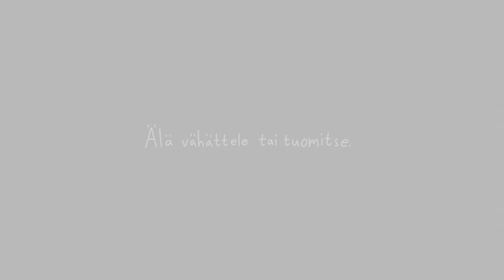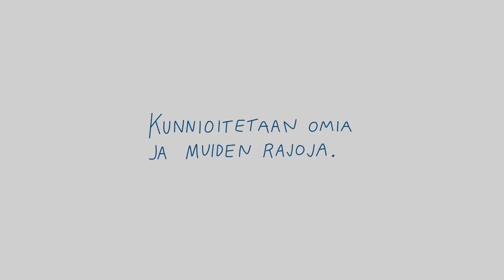Lapsiin ja nuoriin kohdistuva seksuaaliväkivalta ”TÄMÄ ON TOSI LAAJA ASIA”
Subtitles in English and Swedish.
Tekst på svenska och engelska.

15–17-vuotiaiden nuorten puheenvuoro lapsiin ja nuoriin kohdistuvasta seksuaalisesta häirinnästä ja seksuaaliväkivallasta.

Paavo Kärjen tekemä animaatio on koottu 15–17-vuotiaille haavoittuvassa asemassa oleville nuorille suunnatun osallisuuspilotin vastauksista. Pesäpuu ry toteutti osallisuuspilotin osana Suomen ensimmäistä Lanzaroten ihmisoikeussopimuksen kansallisen toimeenpanosuunnitelman valmistelua kansalliseen lapsistrategiaan liittyen (sosiaali- ja terveysministeriö, STM).

Animaatiossa ei ole yksityiskohtaisia esimerkkejä, vaan se painottuu ilmiön tarkasteluun ja nuorille tärkeiden asioiden esiin nostamiseen. Mikäli sinussa herää esim. ahdistusta, surua tai vihaa animaation katsomisen jälkeen, voit jutella asiasta sinulle luotettavan henkilön kanssa tai voit palauttaa mieleen jonkun aiemman tilanteen, jossa on syntynyt vastaavanlaisia ajatuksia ja tunteita. Mikä tai kuka on sinua auttanut siinä hetkessä eteenpäin? Voit myös pohtia itseksesi tai jutella läheisen ihmisen kanssa jostakin sinulle mieluisasta asiasta tai tekemisestä. Tämä palauttaa mielesi tähän hetkeen.

Vuoden 2021 kouluterveyskyselyn tulosten mukaan alle 18-vuotiaiden lasten ja nuorten kokema seksuaaliväkivalta on lisääntynyt. Erityisesti lastensuojelun piirissä sekä muutoin haavoittuvassa asemassa olevat lapset ja nuoret ovat alttiita seksuaaliväkivallalle, mistä johtuen kysely suunnattiin pääosin heille. Lähes kaikki vastaukset saatiin lastensuojelun sijaishuollossa asuvilta nuorilta.

Nuorilta haluttiin kuulla ajatuksia seksuaaliväkivallasta; millaisena ilmiönä se näyttäytyy, miten sitä kokeneita sekä sen tekijöitä voidaan auttaa ja kuinka sitä voitaisiin ennaltaehkäistä. Kysely toteutettiin siten, että nuorelle läheinen ja turvallinen ammattilainen haastatteli nuorta tehdyn kyselyn pohjalta. Tarkoituksena oli täydentää ihmisoikeussopimuksen kansallista toimenpanosuunnitelmaa nuorilta saatujen vastausten pohjalta sekä muokata sitä vastaamaan paremmin lasten ja nuorten tarpeita.

Nuorten vastauksista voi päätellä, että he tietävät mistä he puhuvat. Seksuaaliväkivalta ja seksuaalinen häirintä ovat nuorten arjessa olevia asioita, joista heillä on paljon kokemustietoa, muttei riittävästi ammattilaisten tarjoamaa tietoa ja/tai mahdollisuutta sen äärelle asettautumiseen.

Vastauksissa nuoret peräänkuuluttavat oikeudenmukaisuutta ja rajojen kunnioittamista. Nuorten mielestä on tärkeää, että lapset saavat jo pienestä pitäen aikuisilta oppia ja tukea seksuaalisuuteen liittyvissä asioissa. Esimerkiksi siihen, millainen on seksuaalisesti terve ihmissuhde ja turvallinen hyvä kosketus sekä miten omalla käyttäytymisellä voi itseään sekä toista arvostaa ja kunnioittaa. Nuoret toivovat lasten saavan olla lapsia mahdollisimman pitkään. He myös painottavat arjen turvallisuutta, nähdyksi ja kuulluksi tulemista. On tärkeää, että nuoret voivat luottaa aikuisiin ja siihen, että he ovat nuorten käytettävissä.

Seksuaaliväkivallasta kertomiselle voi olla monenlaisia kertomisen esteitä, jotka heijastuvat tuen vastaanottamiseen. Osallisuuspilotti kuitenkin osoitti sen, kuinka näistä asioista puhuminen kannattaa. Nuoret kertovat, että seksuaalisuus on tabu ja siitä puhuminen auttaisi myös seksuaaliväkivallasta kertomista. Toisaalta arkisten asioiden päivittäinen kysyminen ja kertominen on myös tärkeää, ja voi nuorten mielestä auttaa tarvittaessa vaikeimpienkin asioiden puheeksi ottamista.

Toivomme, että tämä animaatio herättää omalta osaltaan keskustelua lapsiin ja nuoriin kohdistuvasta seksuaaliväkivallasta ja seksuaalisesta häirinnästä. Samoin toivomme nuorten vastauksista koottua yhteenvetoa (linkki) hyödynnettävän nuorten kanssa seksuaalisuudesta ja seksuaaliväkivallasta keskusteltaessa. Yhteenvedossa on myös nuoren aikuisen kokemusasiantuntijan puheenvuoro sekä kooste nuoria haastatelleiden ammattilaisten palautteesta.

Nuoret tarvitsevat aikuisten uskoa siihen, että asiat kääntyvät parhain päin.

Haluamme lämpimästi kiittää kaikkia tämän osallisuuspilotin toteuttamiseen eri tavoin osallistuneita nuoria ja aikuisia.